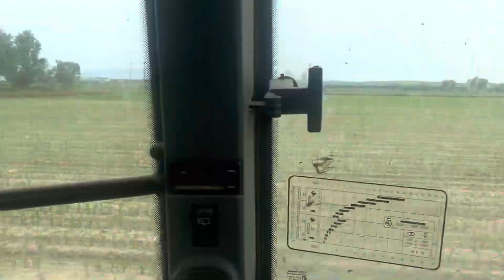New Holland σκάλισμα καλαμποκιού